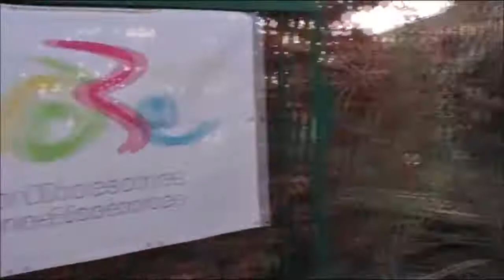Aftermovie week-end diocésain 2017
Retour sur le week-end diocésain du 3 au 5 mars 2017
En carême ? On se déchaine !